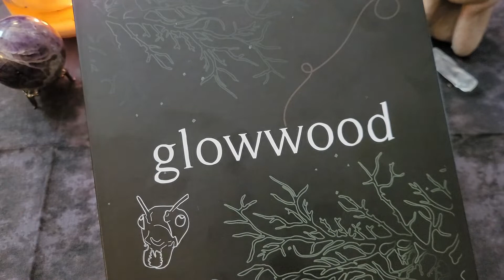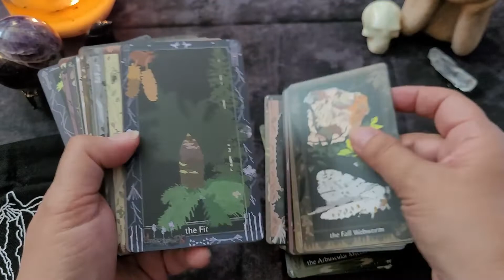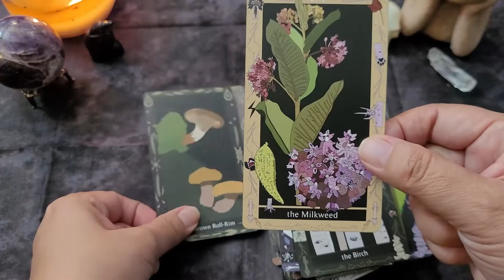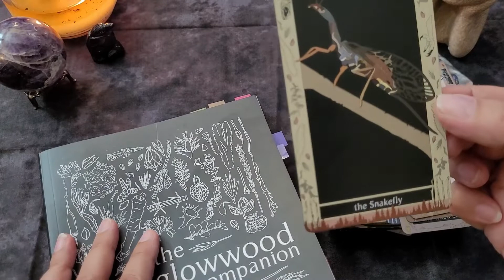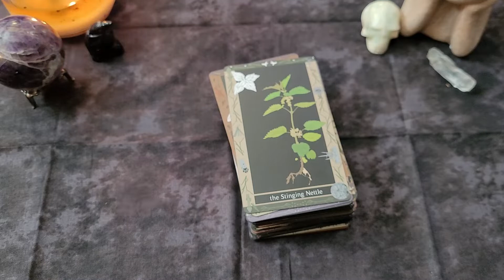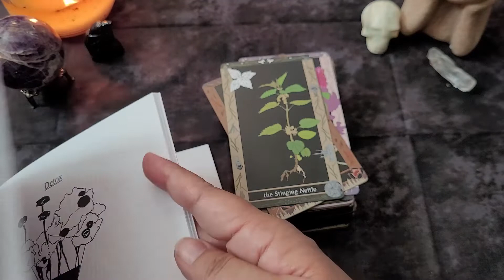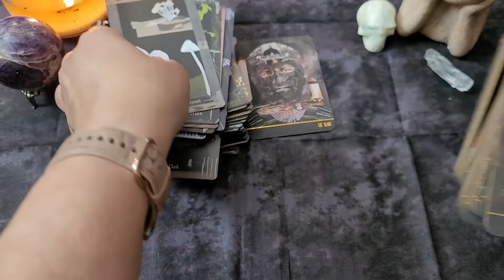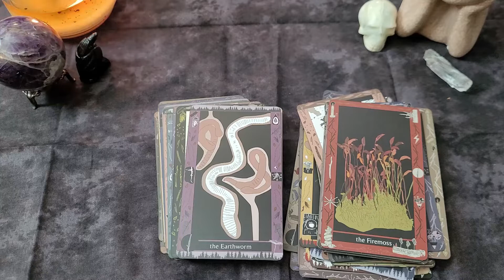Glowwood Oracle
Join me for my review of the Glowwood Oracle Deck by Lisa Biletska. This multi layered deck takes you deep into the inner parts of the forest, is deeply rooted in ecology and written in nature’s language.

Lisa's IG handle is: @glowwoodcards

This deck was sent to me by the creator for my honest and unbiased review.

Project Refined Life - Refining the Body, Mind and Soul - sharing ideas and thoughts as a Reiki Master/Teacher, Yoga Teacher, Meditation Coach, Facilitator of the 9 Rites of the Munay-Ki, 13th Rite of Womb & Cacao Ceremonies for a deeper connection to self and refine your life.